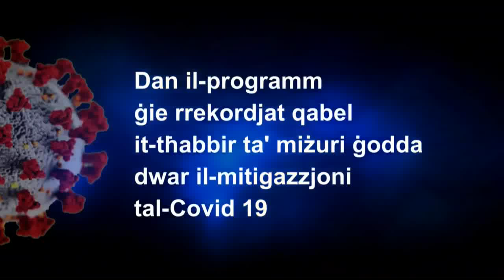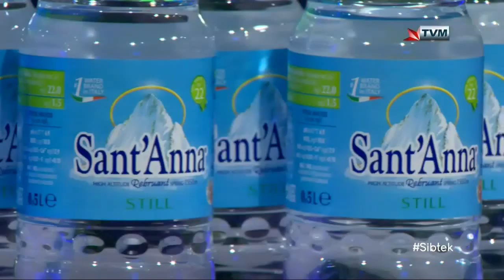Antonella Galea Loffreda Interviewed on Sibtek 2020/21 (Week 14)